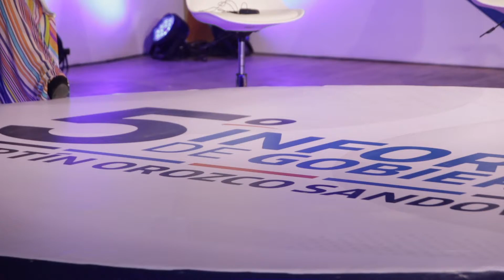Resultados Financieros - Quinto Informe de Gobierno